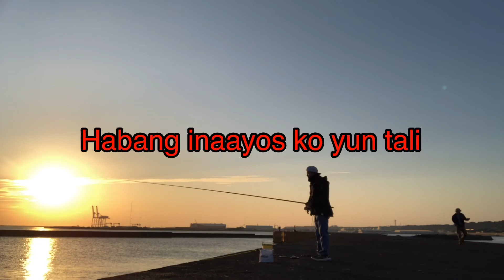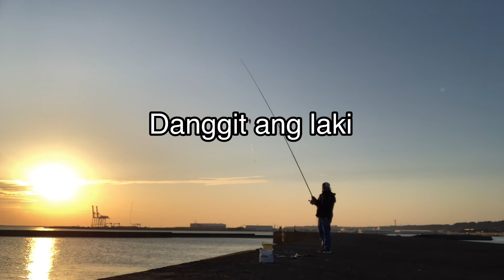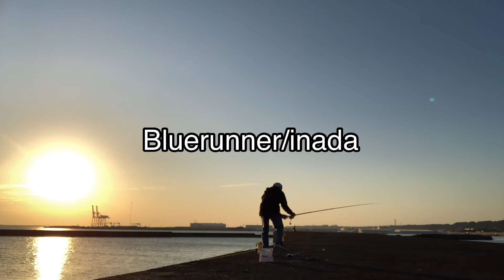Oct.29 2020| sabiki rig at jitougata port | shizouka ken japan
Pinakamalaking danggit na nahuli ko